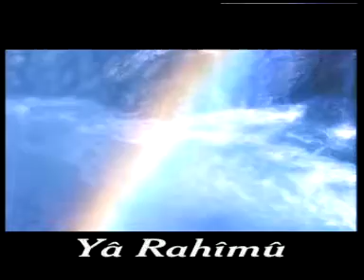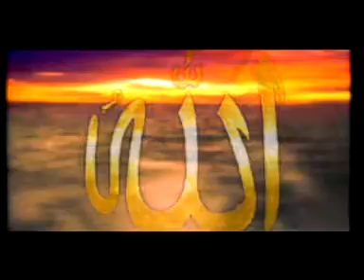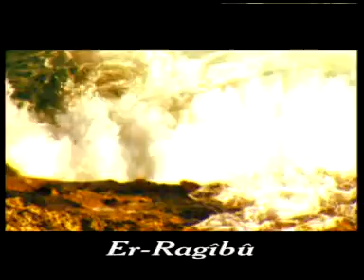İLAHİ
BU BİR BY HASAN ŞAHİNOĞLU SUNUMUDUR